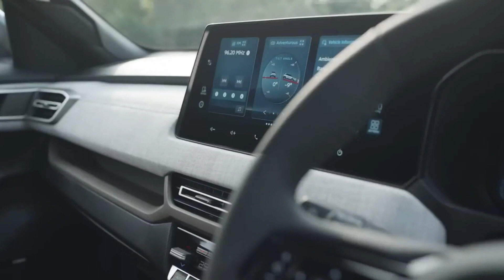2024 Mitsubishi Xforce - Compact Crossover SUV |Exterior & Interior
In this video, we're reviewing the compact crossover SUV, the Mitsubishi Xforce. Check out our exterior and interior reviews to see how this vehicle measures up!

The Mitsubishi Xforce is a great compact crossover SUV that offers a variety of features and specifications. In this video, we review the exterior and interior of this vehicle to see how it measures up. Be sure to check out our video review for more information on the Xforce!
What do you get when you combine a powerful engine with a sleek design? The Mitsubishi Xforce, of course! In this video, we'll take a closer look at the exterior and interior of the compact crossover SUV, and tell you all about its features and capabilities.The Mitsubishi Xforce is a versatile vehicle that can be used for a variety of purposes. Whether you're looking for a car to commute in or to take on a road trip, the Mitsubishi Xforce has what you need. With its powerful engine and sleek design, the Mitsubishi Xforce is a surefire hit!The new Mitsubishi Xforce is here and it's compact crossover SUV perfect for the modern family! Check out the exterior and interior of this great car and see for yourself what makes it so special.Whether you're looking for a new car or just want to see what the new Mitsubishi Xforce has to offer, this video is for you. Be sure to check out this great car and see why it's one of the most popular crossover SUVs on the market today!